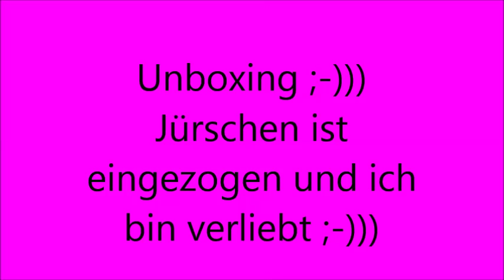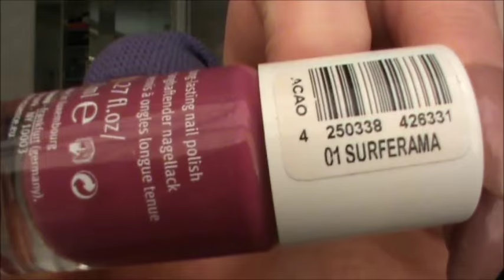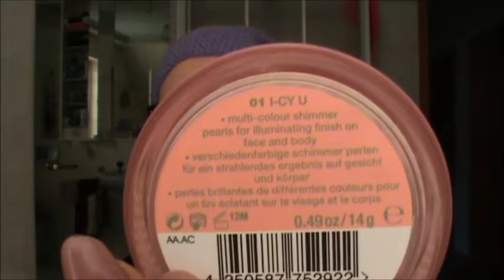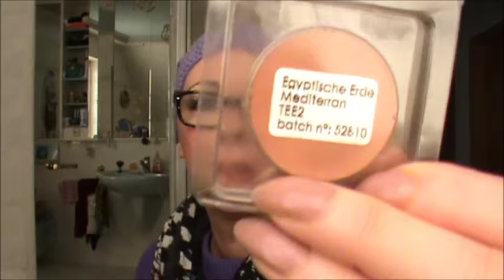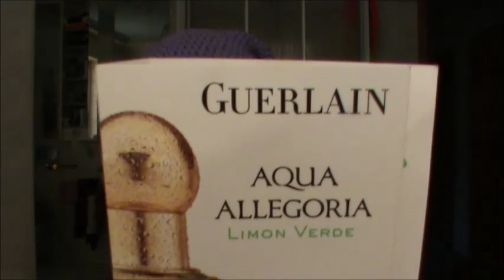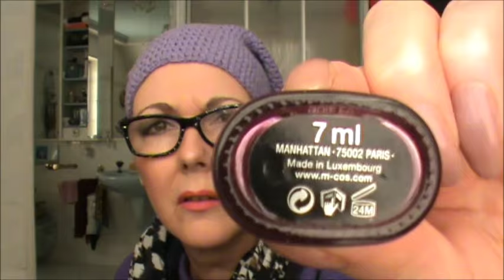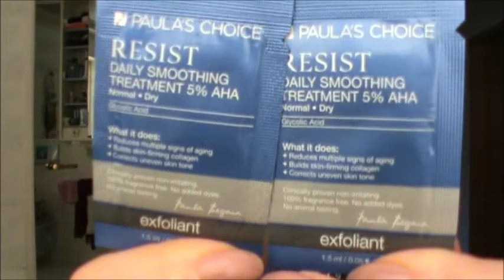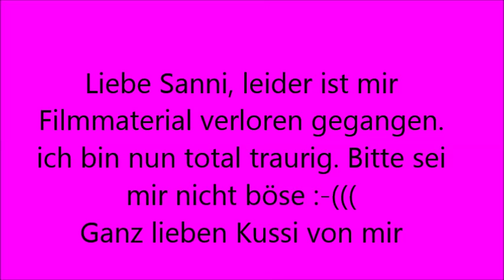Unboxing und ich bin verliebt :-)))) Filmmaterial einfach weg und nun ?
Es tut mir so LEID da mir Filmmaterial verloren ging und ich nun nicht alles zeigen konnte :-(((( . MousyS, bitte sei mir nicht böse. Es tut mir so so LEID.

Möchtet ihr mir mal schreiben?
Kunstdori
Kastanienweg 04
39624 Kalbe/Milde

Kussi eure Judith